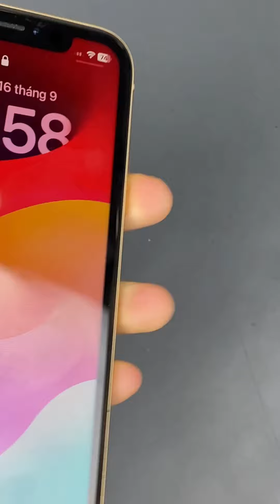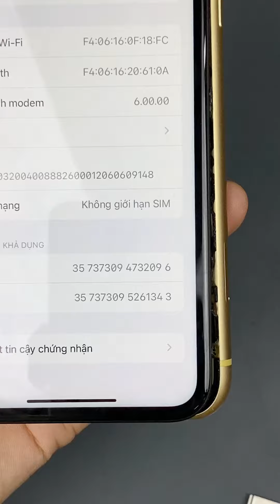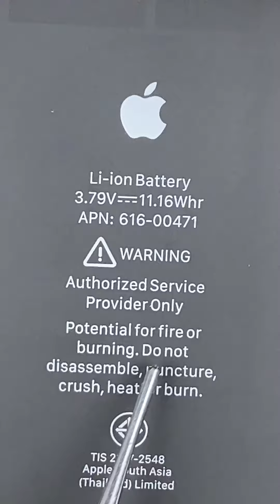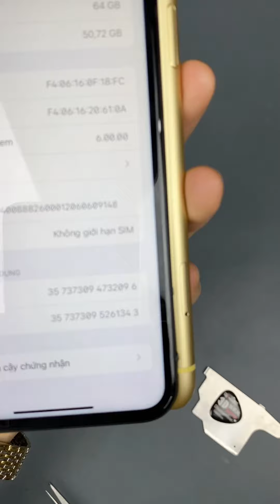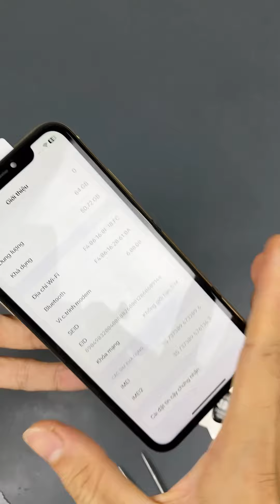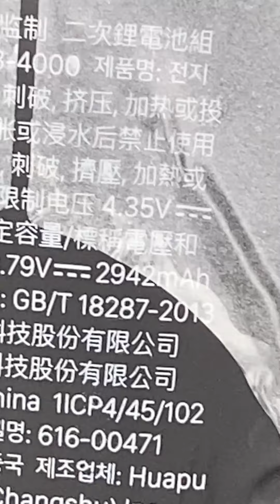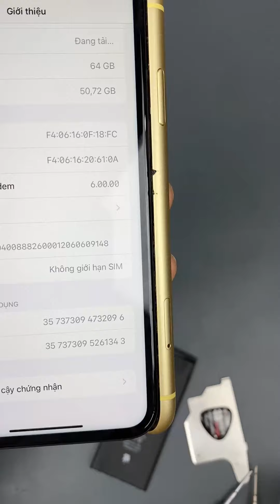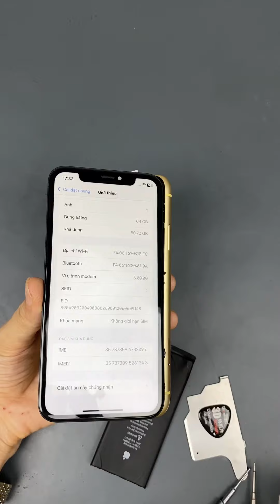iPhone Xr 128G imei 32096, KH: anh Nghị, Nghi Sơn, Thanh Hóa.[ Video mở máy lần đầu tiên ]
Các phân đoạn:
00:00 Cho Anh Nghị xem số imei của máy trước khi mở máy
00:10 Văn ốc lần đầu tiên.
00:45 Tách Zoăng zin
04:14 Zoăng zin
08:41 Bên trong máy và các đặc điểm của máy mở ra lần đầu tiên.
20:18 Tách pin zin ra khỏi máy
23:12 Seal pin zin
24:05 Ý nghĩa của seal pin zin
25:21 Đặc điểm của nẹp và chân kết nối của máy mở ra lần đầu tiên.
28:00 Pin zin theo máy
28:43 loại pin tú vân thay tặng Anh Nghị
29:53 Máy sau khi thay pin dung lượng cao chính hãng Orizin.
30:17 Lời cảm ơn !

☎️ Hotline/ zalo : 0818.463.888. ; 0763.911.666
-  Địa chỉ:
Cơ sở 1: Số 40 Võ Thị Sáu - Quang Trung - Hà Đông -HN